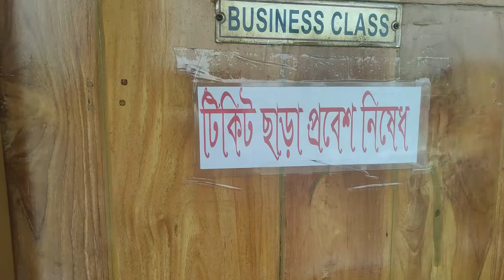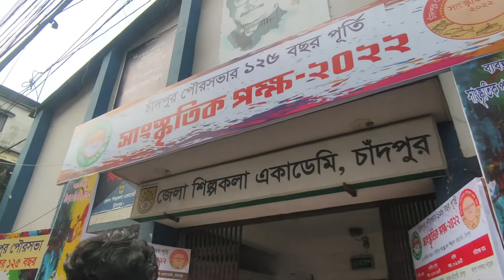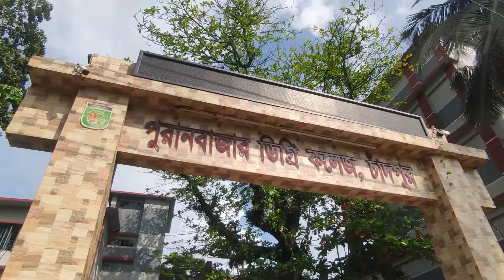A Day At Chandpur Ft. Enamul Huq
This is literally the first time I'm vlogging, so I don't know anything about it. Let me know how it was and also let me know if I should do more... ❤️
🎬 Vlog: A day at Chandpur with Md Enamul Huq
Show at Puran Bazar Degree College, Chandpur